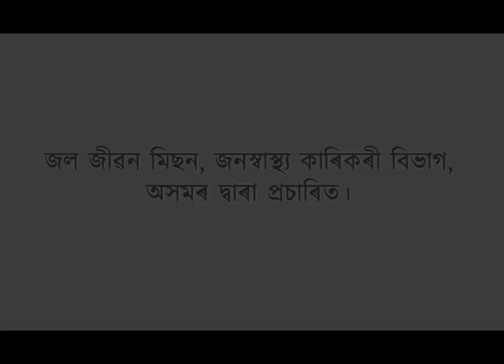৪ মাৰ্চত চিৰাঙৰ বিজনীত অনুষ্ঠিত হ'ব ৰাজ্যিক বিজেপিৰ বিষয়ববীয়া সভা।